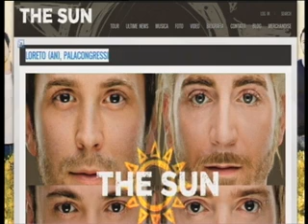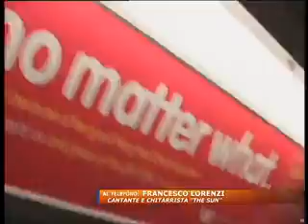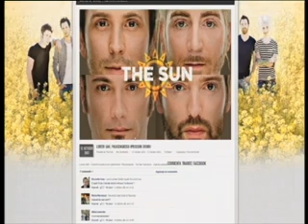ROCK E SPIRITUALITA', DOMENICA A LORETO SUONANO I "THE SUN"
Coniugano Rock e spiritualità, hanno suonato lo scorso 4 ottobre ad Assisi in occasione della visita di Papa Francesco. Sono i "The Sun" che domani suoneranno a Loreto al Palacongressi. Nel servizio l'intervista con il cantante del gruppo Francesco Lorenzi.